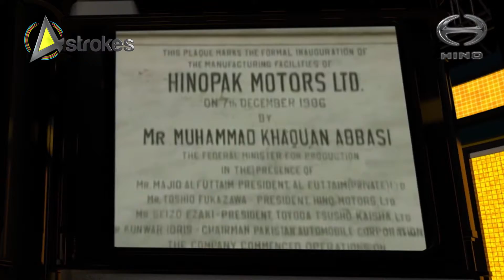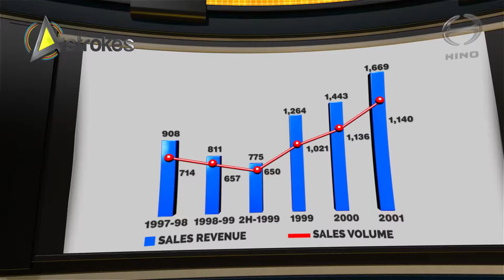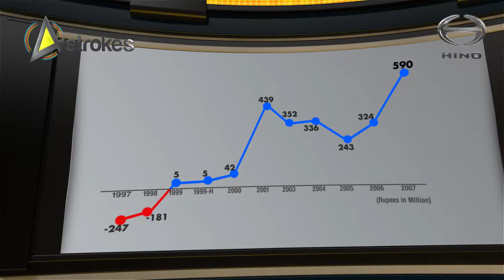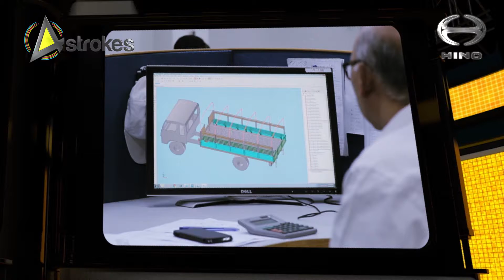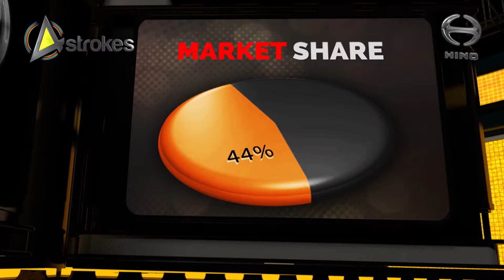Hino Pak Motor Limited Corporate Video || By 4Strokes Production